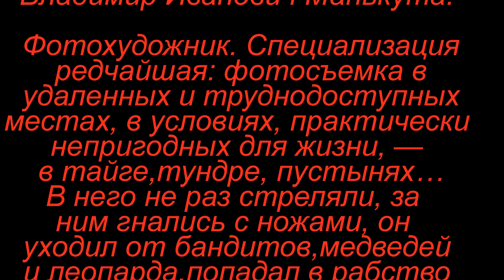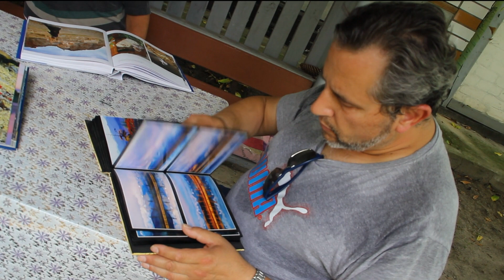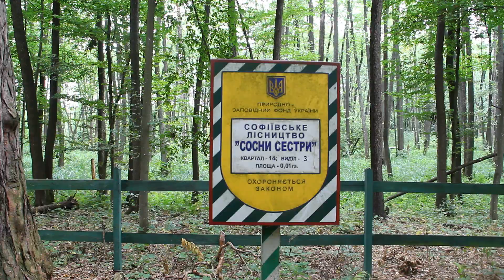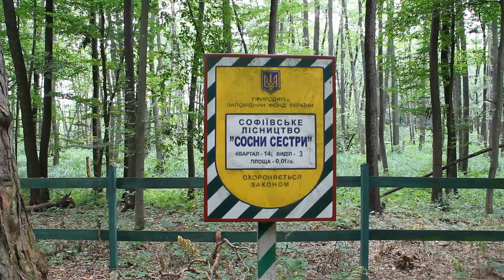Встреча друзей фотографов у Манькуты В Cherкasy Sofievka 2019